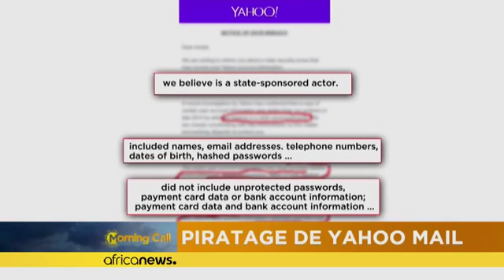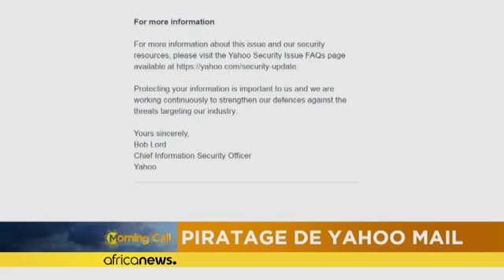Have you seen Snapchat's Spectacles and Nike's self lacing shoes?